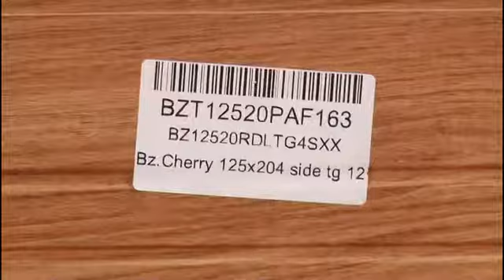Plank Installation Using Bona Adhesive D705